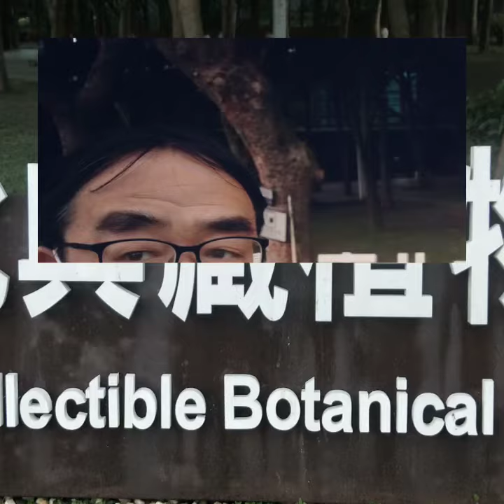202111 台北典藏植物園，初見小花/樹葉羊耳蒜，真的很小喔✌！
202111 台北典藏植物園，巡蘭趣

離家近的好處。15分鐘快閃。還不要錢💰。
目前館裡蘭花有：
小花/樹葉羊耳蒜，恆春金線蓮，鳥嘴蓮，反捲根節蘭。
大竹柏蘭剛抽花莖/花箭。